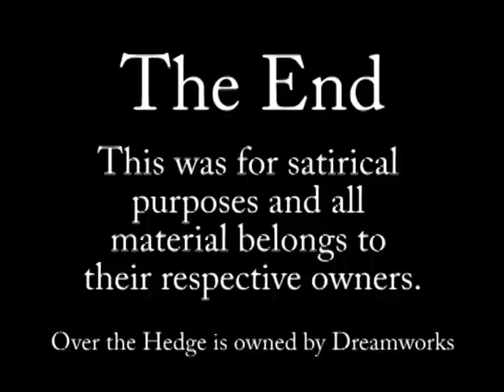Media Hunter - Over The Hedge Review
Original Blip.tv upload: March 17 2011